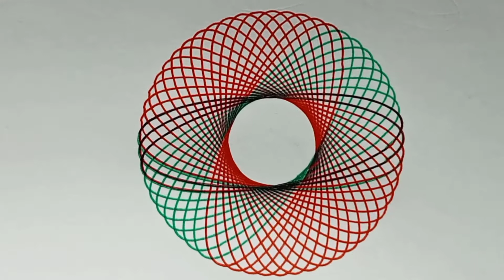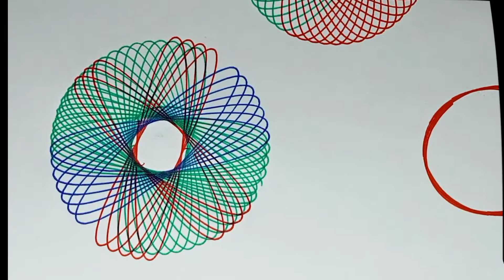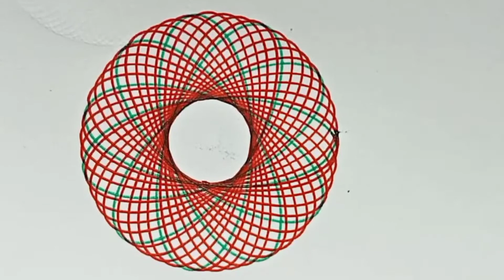Spirograph Art | Reducing Tension || Spirograph Design|| কাগজের ফুল || Pencils Drawing || রংতুলি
How to draw "Spirograph Art Designs".
How to Draw Spirograph.
"Speiragraph", a device to create elaborate spiral drawings. A man named J. Jopling soon claimed to have previously invented similar methods.
The Spirograph is a geometric drawing toy that produces mathematical curves known as hypotrochoids and epitrochoids. It was developed by British engineer Denys Fisher.